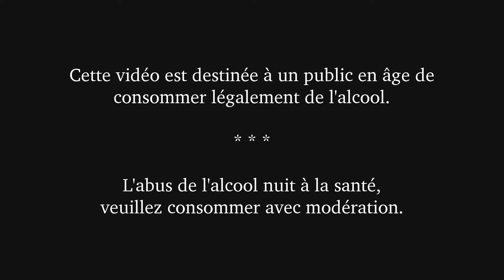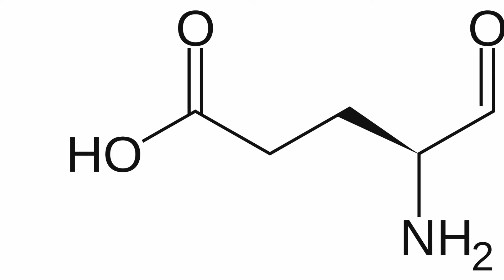C'EST QUOI LE GOÛT ? – MINIGRAIN #03 (sous-titré) | Grain d'Ivresse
Salé, sucré ? Umami ? Après les arômes et ce qui se passait dans votre nez, Grain d'Ivresse vous parle cette fois du GOÛT !